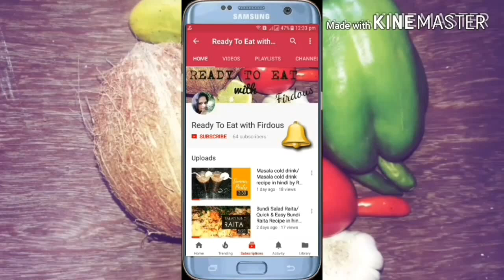Gerwach Pakode Recipe In Hindi/Arbi Ke Patte Ke Pakode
Ingredients:
1.Arbi ke patte (Colocasia Leaves) - 20 pc
2.Gram Lentil - 250 gm  (soaked 4/5 hrs)
3.Garlic Cloves - 20/25 pc
4.Green Chilli - 7/8 pc
5.Mango Pickle - 2 pc
6.Cumin Pwd - 1 tblsp , Coriander pwd - 1 tblsp , Turmeric pwd -1/2
    tblsp , Black Pepper pwd - 1/2 tblsp , Red Chilli pwd - 1/2 tblsp ,
    Dry Mango pwd - 1/2 tblsp , Salt - According to taste
7.Mustard oil - For frying